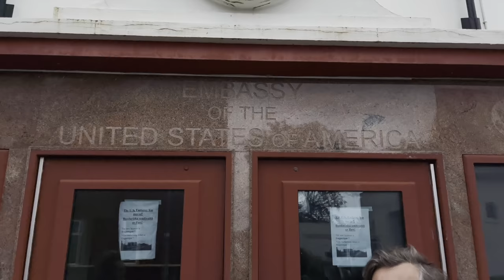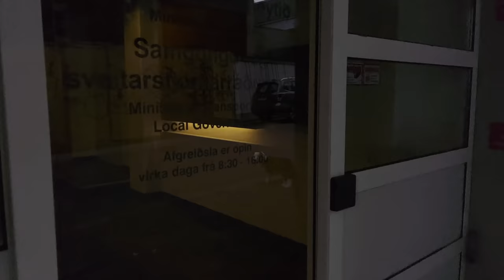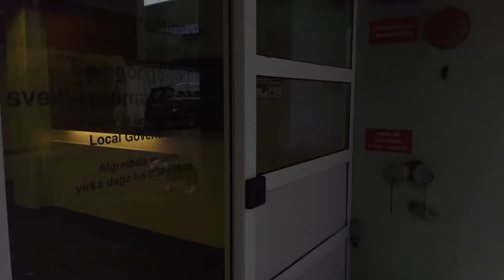Wikileaks, Siggi The Hacker And The FBI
Valur Grettisson, editor-in-chief at The Reykjavík Grapevine, and Bjartmar Alexandersson, investigative journalist at Stundin Magazine, rake over the newest developments in the remarkable case of the FBI versus Julian Assange. The story involves a teenaged hacker, some Icelandic institutions and some extremely shady characters... and nothing is as it seems.

Walking tours of Reykjavík guided by Valur and Bjartmar are now available. If you want to meet the guys – and Pollý – follow this